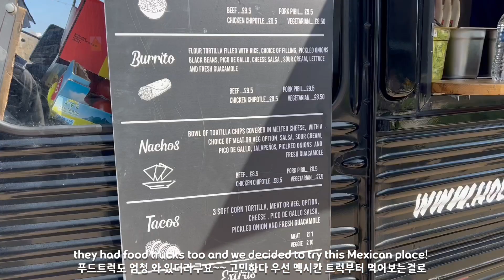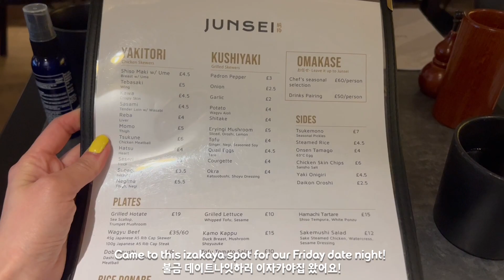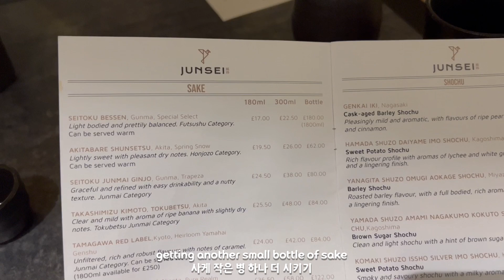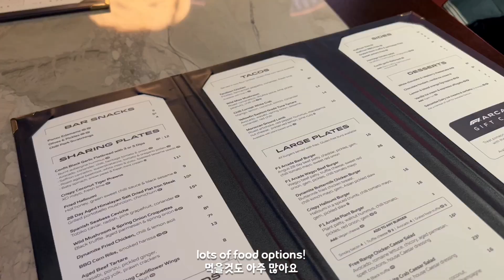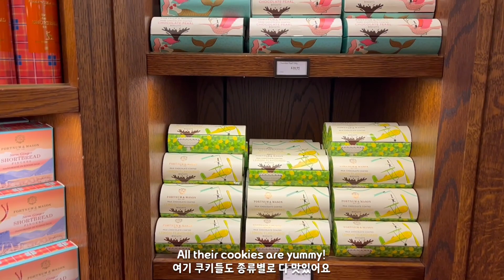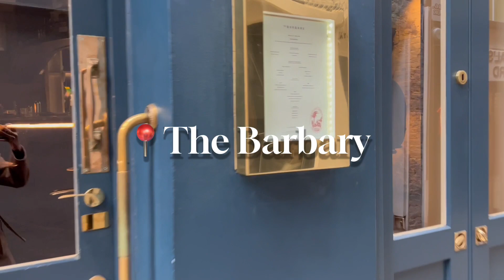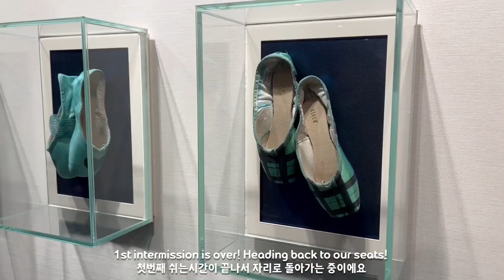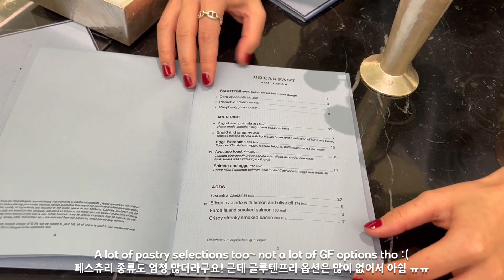🇬🇧 London vlog (Ft. F1 Arcade, Ballet, Prada Cafe ) | 포뮬라원 오락실 🏎️ 인생 첫 발레 공연 🩰 프라다 카페가는 런던일상 💚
*재밌게 보셨다면 "구독"과 "좋아요" 부탁드려요!

📷Filmed & Edited by Cher Lee